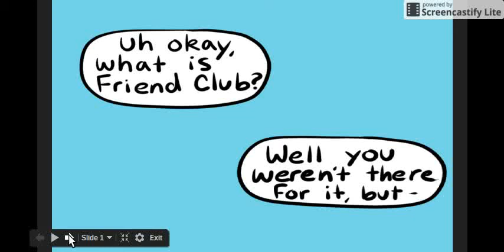Don't Make Me Look Stupid l Undertale CPAU Comic Dub